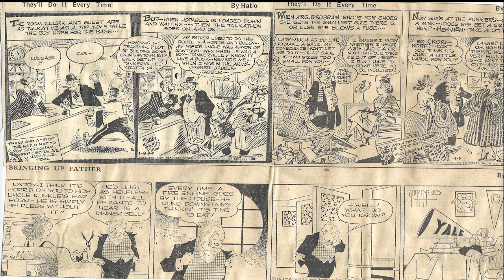Cartoon Parade #616 of the Early 1950s/ The Best Of Engelbert Humperdinck's Greatest Hits